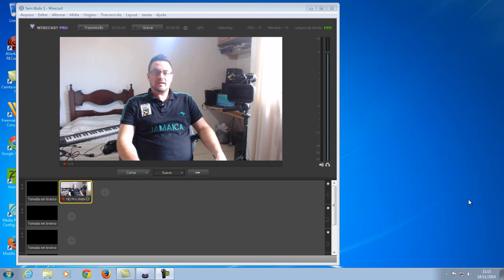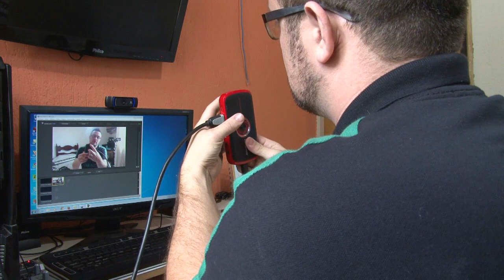Gravando no cartão SD com qualquer camera